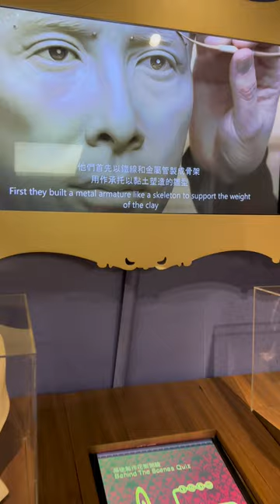Ең атақты адамдар жиналыпты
Принц Улиллиам, Мерлин Монро, Джеки Чан, Ип Ман, Брюс Ли, Мария Шарапова, Криштиан Роналдо, Мэнни Пакияо, Майкл Джексон, Елизавета II, Дональд Трамп, The Beatles, Шакрук Хан, Вин Дизель,

Мада́м Тюссо́ музейі | TALIM TV